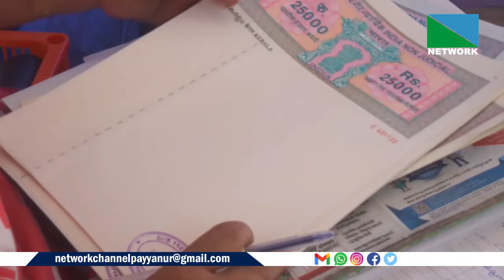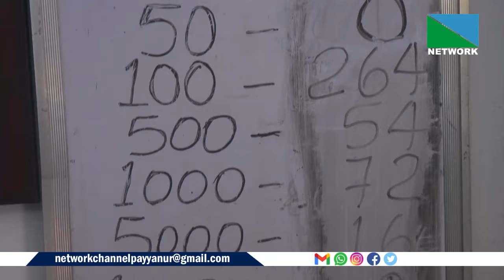13 AUGUST 2024